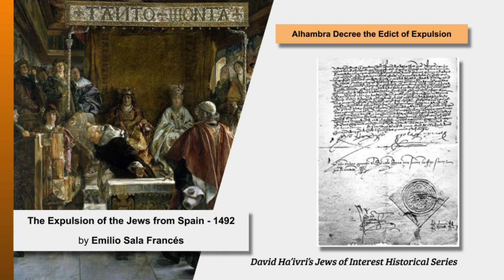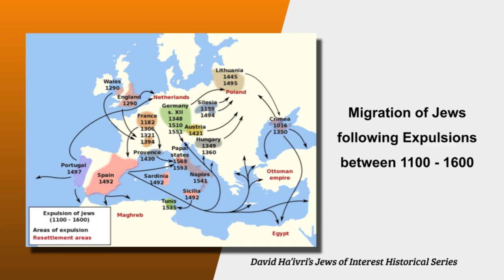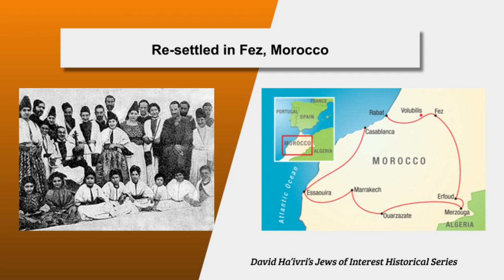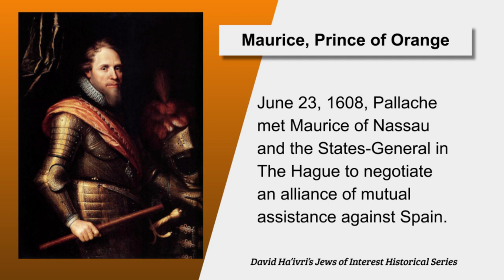A Rabbi and a Sea Pirate Shmuel Pallache Morocco & Netherlands - Jews of Interest Historical Series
Have you heard of the Jewish rabbi from Morocco who became a sea pirate and a diplomat in the 16th century? This is the story of Rabbi Samuel Pallache. He was born in the city of Fez, Morocco in 1550 to parents who had made their home there after fleeing persecution of Jews in Spain following the Al-Ham-bra decree of March 1942. When Catholic Monarchs Queen Isabella I of Castile and King Ferdinand II of Aragon expelled all Jews from Spain as part of the Reconquista. This followed forced conversion of nearly half of Spanish Jews to Christianity. Hundreds of thousands of Jews were either forced to become Catholic or flee the country.

Samuel Pallache was born in 1550 in the crowded Jewish quarter of Fez, like many of his neighbors who were descendants of Jews expelled from Spain. His father was a rabbi and teacher, who planned a similar career for his son. But Samuel, who was ordained as a rabbi, had different aspirations he dreamt to travel seas. Samuel with his brother Yosef, went to Tetuan in north Morocco, where they soon became seamen and Pirates. The Pallache brothers determined to punish the Spanish for the crimes they committed against the Jews, they would attack Spanish commercial ships coming back from South America loaded with wealth from the New World and then they would pose as Spanish traders and sell the goods they stole in the Spanish port cities.

In his book “Jewish Pirates” Edward Kritzler sheds light on a fascinating phenomena: Jewish pirates who acted after the expulsion from Spain and would attack mainly Spanish ships as revenge. The most notable man among them was Don Samuel Pallache, who was a rabbi, ship captain, ambassador, spy, double agent – as well as a pirate.

Samuel Pallache arrived in the Netherlands (Holland) sometime after 1590. After a delegation from the Dutch Republic visited Morocco to discuss a common alliance against Spain. In 1608 Sultan Zidan Abu Maali appointed the Jewish merchant Samuel Pallache to interpret for his envoy to the Dutch government in The Hague.

On June 23, 1608, Pallache met Prince Maurice of Nassau and the States-General in The Hague to negotiate an alliance of mutual assistance against Spain. In December 1610, the two nations signed the Treaty of Friendship and Free Commerce, an agreement recognizing free commerce between the Netherlands and Morocco, and allowing the sultan to purchase ships, arms and munitions from the Dutch.This was one of the first official treaties between a European country and a non-Christian nation.

In addition to his diplomatic affairs, Pallache also continued his activities as a merchant, actively trading between the Netherlands and Morocco. He also got permission from Prince Maurice for privateering activities. The goods obtained through these pirating activities were sold along the Moroccan coast.

In 1614, Pallache, having captured a Portuguese ship, was unable to bring its cargo ashore in Morocco and so sailed for the Netherlands. A heavy storm forced him to seek refuge in an English port where, by request of the Spanish ambassador, he was arrested and imprisoned. Eventually, Prince Maurice came to his aid and helped bring him back to the Netherlands. However, he had lost all his money by then and fell ill shortly thereafter.

On February 4, 1616, he died in The Hague, and was buried in the Beth Haim cemetery of the Portuguese Jewish community in Ouder-kerk aan de Amstel near Amsterdam. His tombstone describes him as Morok-kaans Gezant (the Moroccan envoy). It cites his birthplace of Fez (Morocco). and burial date in Hebrew calendar 16 of Shvat 5376 (February 4, 1616). And  lists three sons: Isaac, Moses, and David.

Rabbi Shmuel Pelagi's funeral was an expression of his mark on the community and Holland in general,  Prince Maurice himself followed his coffin, as did the entire Jewish community in Amsterdam and many of its non-Jewish residents who admired him. Many people mourned his death.
Samuel Pallache lived a life full of turbulence. He was a merchant, pirate, diplomat, spy and one of the pillars of the new Jewish community in the Netherlands. No matter how you look at it, Samuel Pallache is one of the most fascinating figures in the history of the Jewish people.

Follow David Ha'ivri for more updates from the Heartland of Israel